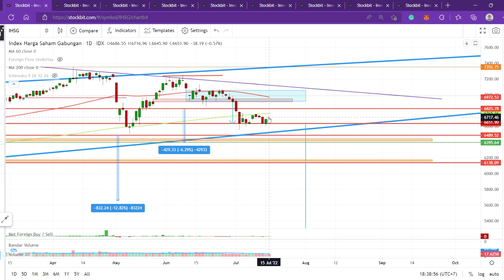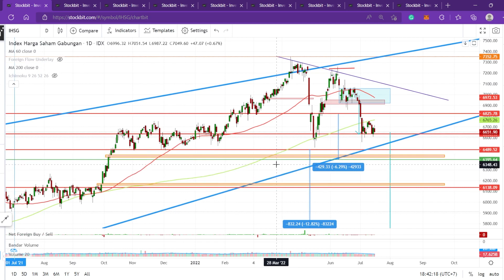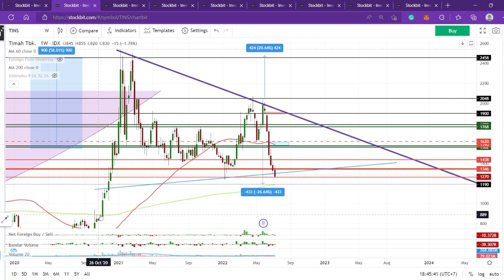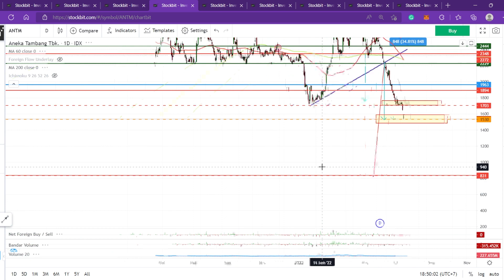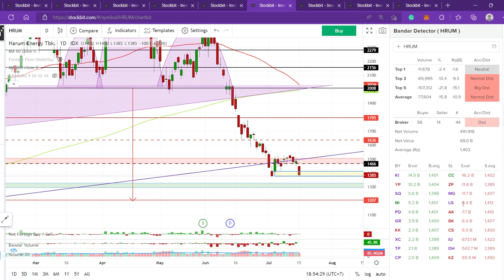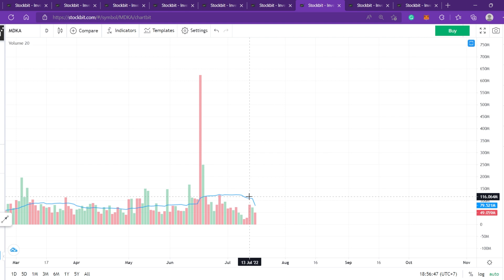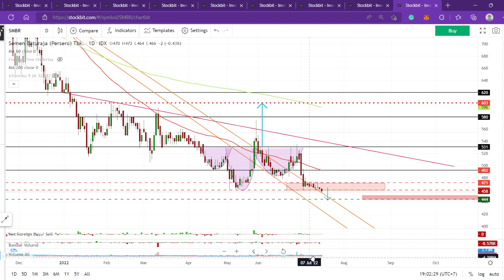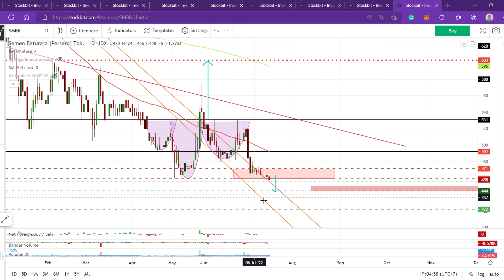Analisa Teknikal Saham TINS INCO ANTM NICL HRUM MDKA SMGR SMBR